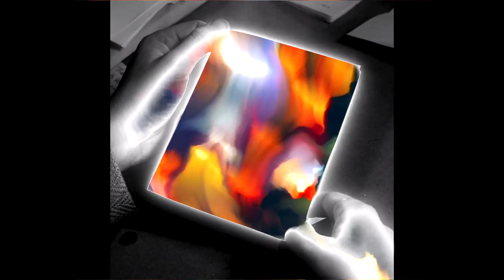TRI BARVE ZA ENO SMRT / THREE COLOURS FOR ONE DEATH